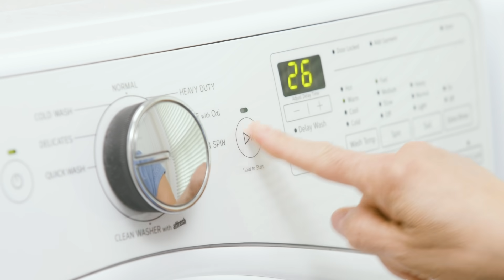A Friend in Knead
Jennifer and Jeffrey, who own The Kneaded Bread bakery, are constantly staining their white chef coats at work. Luckily, they know they can always turn to OxiClean™ White Revive™  Laundry Whitener + Stain Remover to keep them looking brilliant white, polished, and stain-free! How do you keep white clothes clean?